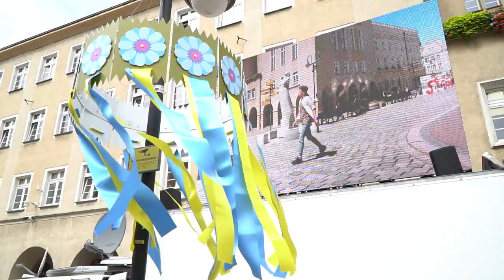Teledysk - 30 lat samorządności Opola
Kilkuminutowy utwór stworzony z okazji 30-lecia samorządności poświęcony jest w całości Opolu. Na teledysku widać najważniejsze inwestycje i lokalizacje w mieście: Wyspę Bolko, przebudowywany dworzec Opole Wschodnie czy Filharmonię Opolską.